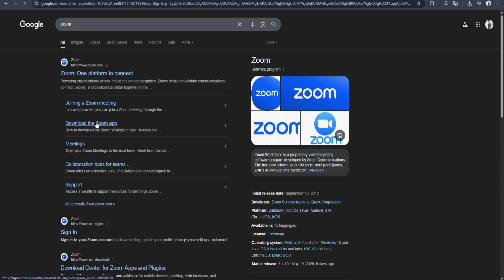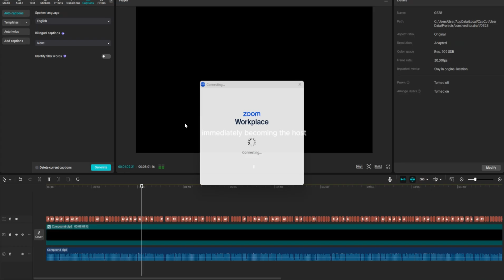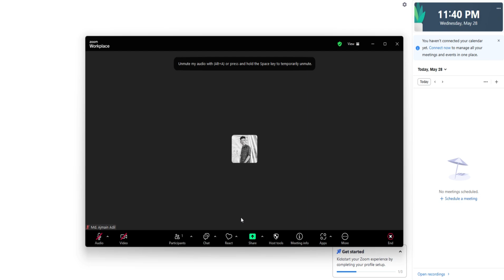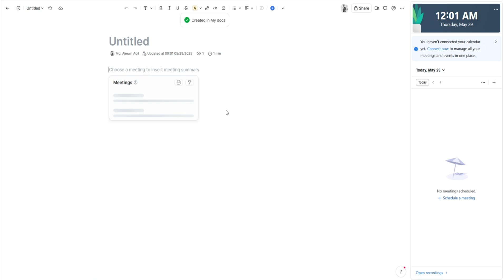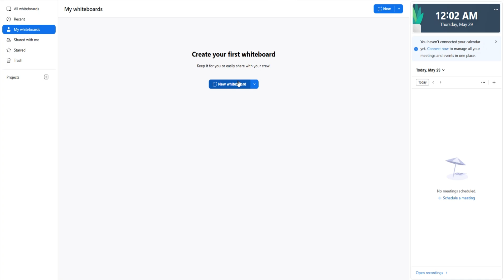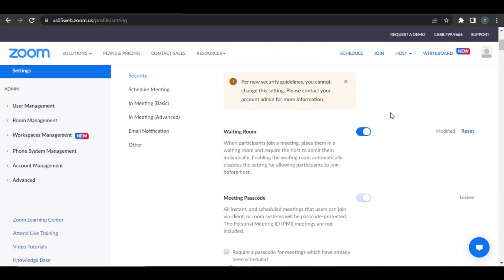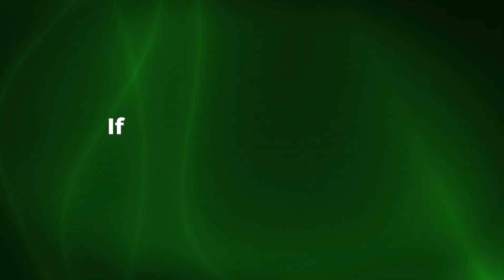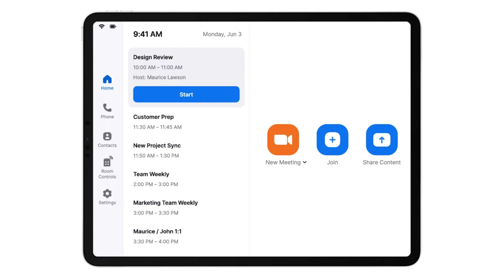How to Use Zoom for Beginners in 2026 | Ultimate Tutorial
In today’s video we will teach you everything you need to know about the online meeting platform ‘Zoom’.

First, let’s talk about getting Zoom on your device. I recommend downloading the Zoom desktop client or mobile app. Just go to zoom.us and look for the download button. Click that, then choose the Zoom Client for Meetings if you’re on a computer. For phones and tablets, head to store and download it there.

Explainer video's on all kind of topics.